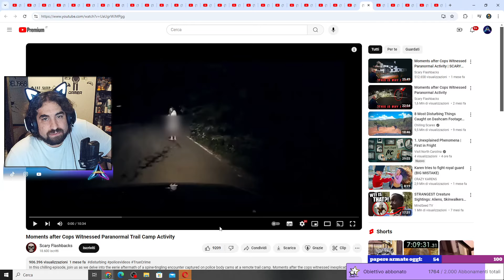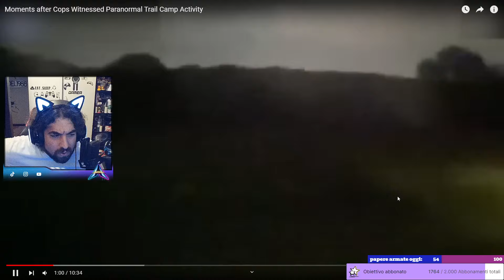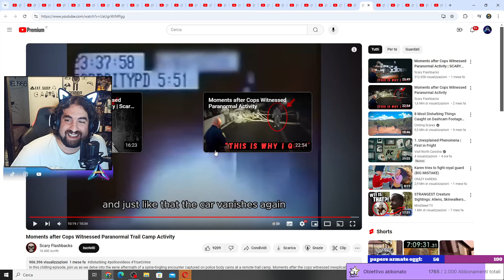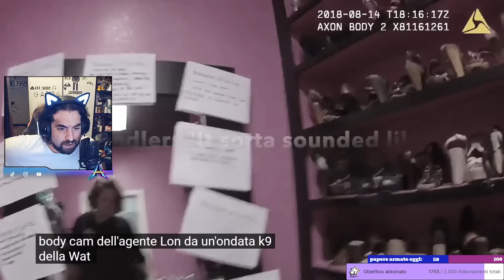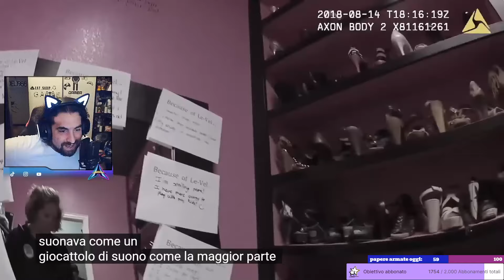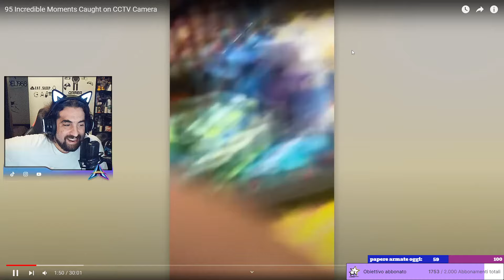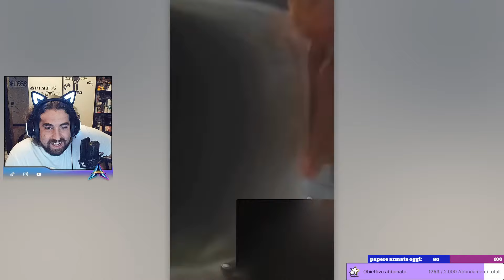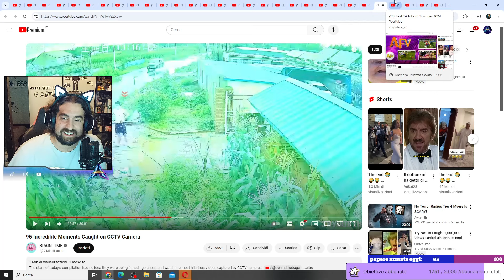Cam di poliziotti che vivono scene horror e bad drivers of italy